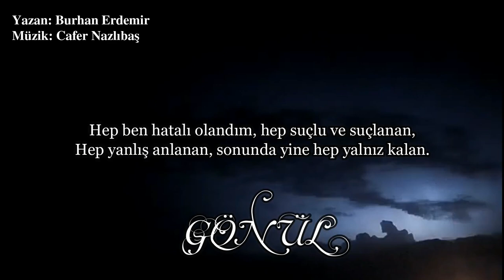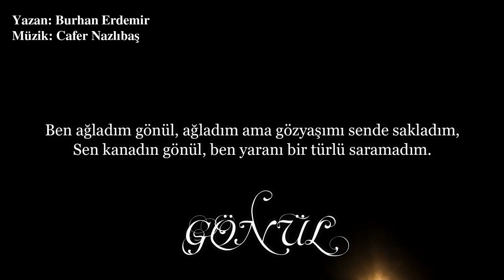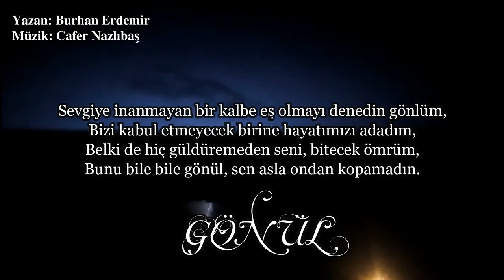Gönül (Şiir) - Burhan Erdemir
Gönül (Şiir)

GÖNÜL

Affet beni gönül affet, bir türlü yapamadım,
Ne kadar çabalasam da, seni güldürmeyi başaramadım.

Hep ben hatalı olandım, hep suçlu ve suçlanan,
Hep yanlış anlanan, sonunda yine yalnız kalan.

Kandım gönül, hep aldandım, inandım, hep yanıldım,
Seni öldürecek olanı tutup, senin içinde sakladım.

Anlatamadım seni gönül, nafile anlatamadım kimseye,
Sustum kahretsin ki sustum, dökemedim seni kelimeye.

Çektiğin kahrı gönül ben seninle yaşadım,
Yaşadım da, tutup çığlıklarını kimsenin yüzüne haykıramadım.

Bilmiyorduk, beraber öğrendik sevmeyi, beraber anladık,
Ama gönül, ben seni yanlış olduğuna asla inandıramadım.

Yaşamadın gönül ne sen ne ben, asla yaşamadık,
Onsuz oluruz sandık, devam ederiz, ama yapamadık.

Suç senin di gönül, senin, sen asla bırakamadın,
Gör, gör işte ancak atarken çektiğin acıydı mükafatın.

Ben ağladım gönül, ağladım ama gözyaşımı sende sakladım,
Sen kanadın gönül, ben yaranı bir türlü saramadım.

Sevgiye inanmayan bir kalbe eş olmayı denedin gönlüm,
Bizi kabul etmeyecek birine hayatımızı adadım,
Belki de hiç güldüremeden seni, bitecek ömrüm,
Bunu bile bile gönül, sen asla ondan kopamadın.

Boşa verdiğin bir savaştı anla artık anla, kaybeden oldun
Bütün öfkem sana gönül sana, beni bu ızdıraba sen koydun, beni bu ızdıraba sen koydun.
Bütün öfkem sana gönül sana, beni bu ızdıraba sen koydun, beni bu ızdıraba sen koydun gönül, beni bu ızdıraba sen koydun.

BURHAN ERDEMİR

Listen on Spotify:

Listen on Apple Music:

Listen to Track on Soundcloud